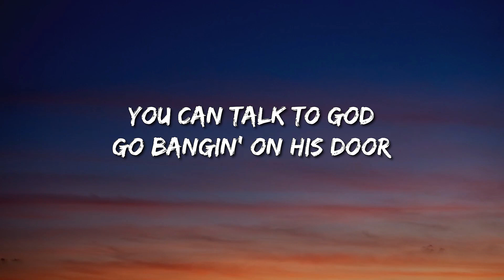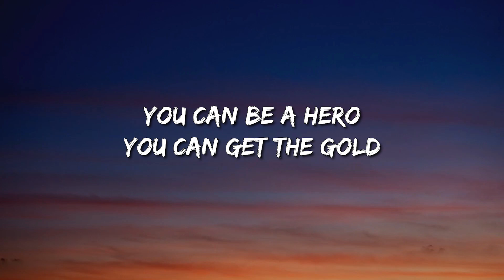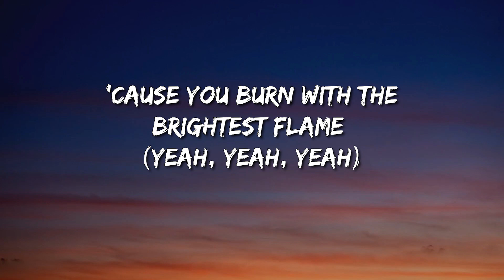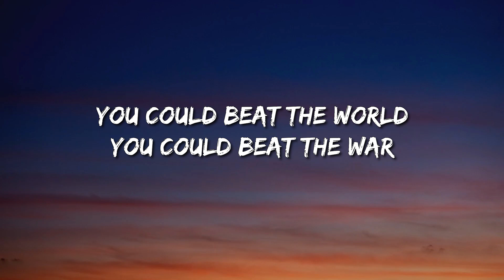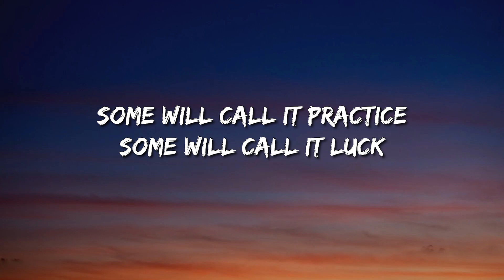The Script - Hall Of Fame (Lyrics) - Dua Lipa, Billie Eilish, Jason Aldean, Noah Kahan With Post Mal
Lyrics: The Script - Hall Of Fame ft. will.i.am